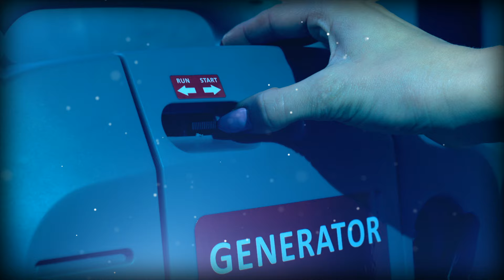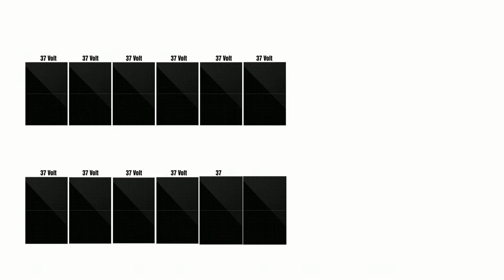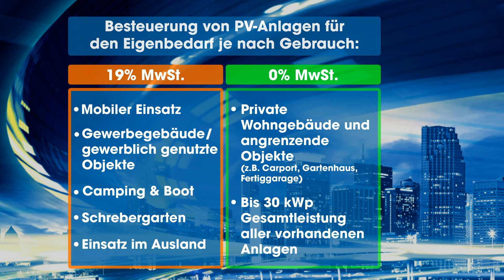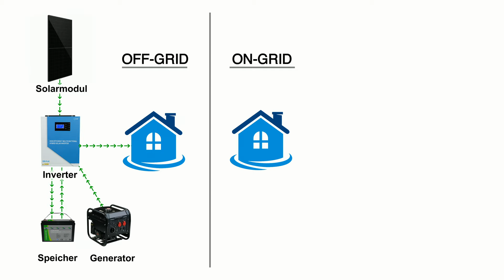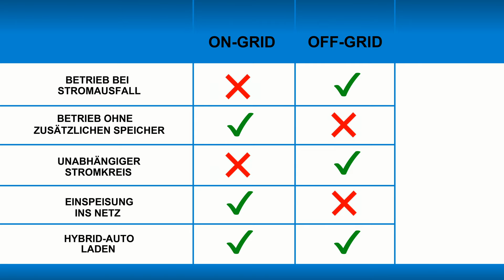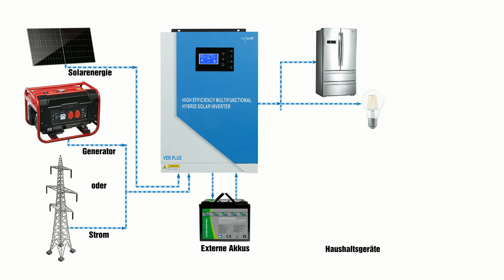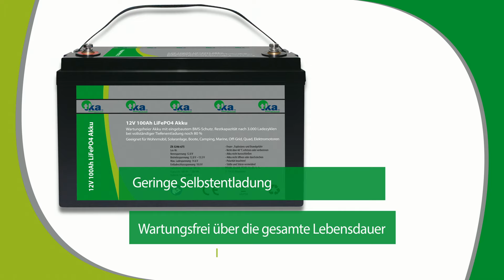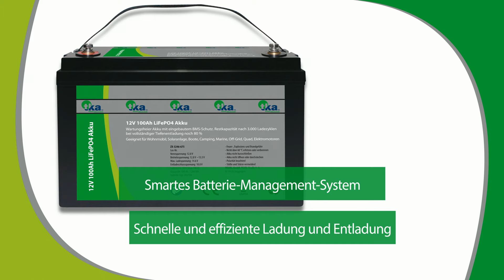Diana erklärt den Unterschied zwischen On Grid- und Hybrid-Invertern | PEARL TV März 2023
(00:01:00) RENAC PV Anlagen 10 KW (PV-Komplettanlage-Set) - statt 7022,84 EUR jetzt 4594,99 EUR

(00:01:30) RENAC Balkon-Solar-Kkraftwerk (Solar-Photovoltaik-Anlagen) - statt 7022,84 EUR jetzt 3860,99 EUR

(00:08:00) revolt - statt 1679,96 EUR jetzt 1299,99 EUR

(00:08:30) revolt - statt 1679,96 EUR jetzt 1092,43 EUR

(00:10:00) RENAC Balkon-Solar-Kkraftwerke (Solar-Photovoltaik-Anlage) - statt 12542,72 EUR jetzt 7424,99 EUR

(00:10:30) RENAC PV Anlagen 10 kWp (PV-Komplettanlage-Sets) - statt 12542,72 EUR jetzt 6239,99 EUR

(00:11:00) RENAC MPPT Balkon-Solaranlagen (PV Anlage Komplettpaket) - statt 18062,60 EUR jetzt 10696,99 EUR

(00:11:30) RENAC MPPT Balkon-Solaranlage (PV Anlagen Komplettpaket) - statt 18062,60 EUR jetzt 8988,99 EUR

(00:12:00) RENAC PV Anlagen 10 KW (PV-Komplettanlage-Set) - statt 7022,84 EUR jetzt 4594,99 EUR

(00:12:30) RENAC Balkon-Solar-Kkraftwerk (Solar-Photovoltaik-Anlagen) - statt 7022,84 EUR jetzt 3860,99 EUR

(00:15:00) revolt Photovoltaik Hybrid (Photovoltaik Hybridanlage) - statt 3199,92 EUR jetzt 1861,99 EUR

(00:15:30) revolt Photovoltaikanlage (Solar Komplett) - statt 3199,92 EUR jetzt 1564,99 EUR

(00:22:00) tka LiFePO4 Akku (Akku für Solar) - bei PEARL nur 717,99 EUR

(00:22:30) tka Solarbatterien (Solarhochleistungsbatterie) - statt 743,98 EUR jetzt 602,99 EUR

(00:24:00) revolt Photovoltaik Anlagen (Photovoltaik Set) - bei PEARL nur 3036,87 EUR

(00:24:30) revolt 3 KW Solaranlage (Off Grid PV Anlage) - bei PEARL nur 2551,99 EUR

(00:27:00) tka Solar BMS LiFePO4 (Wohnmobil-Akkus) - bei PEARL nur 1456,99 EUR

(00:27:30) tka Akku Solar (LiFePO4-Akku Solar) - statt 1487,96 EUR jetzt 1223,99 EUR